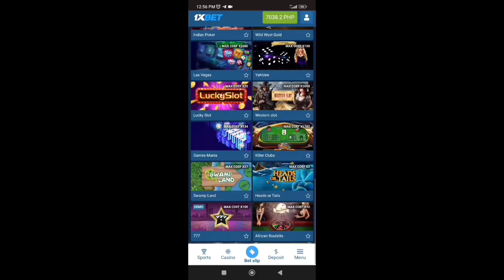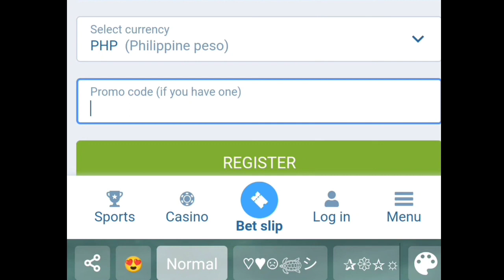na paka hirap na challenge mga idol